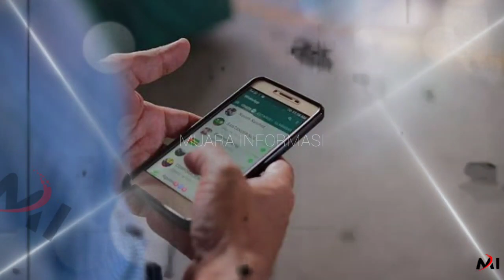WhatsApp Brigadir J Aktif Usai Tewas Dihabisi Bharada E, Fakta Mengejutkan Terungkap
Percakapan yang terakhir antara Yosua Hutabarat alias Brigadir J dengan pihak keluarga terungkap dalam aplikasi WhatsApp.

Rupanya Brigadir J tidak lagi membalas pesan terakhir dari keluarga sekitar pukul 13.02 WIB.

Ketika dilihat, riwayat aktif terakhir sekitar pukul 17.05 WIB.